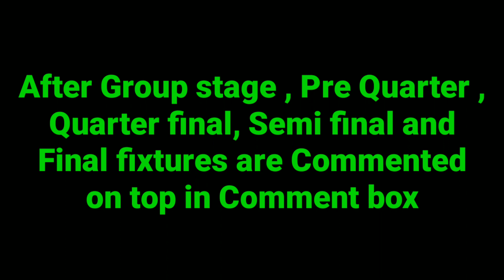Euro Cup 2021 Fixture in UK Time | Euro Match in UK Time | England Time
Euro Cup 2021 Fixture in london Time | Euro 2021 england Time | Euro Match in England Time

EURO CUP 2021 Schedule in Uk Time | Euro 2021 Fixture in UK Time

In this video we upload euro 2021 fixture in UK time
euro 2020 fixture in uk time
euro 2020 schedule in UK time
euro 2021 schedule in uk time
euro 2021 fixture in uk time
euro 2021 time and date in uk time

Euro cup 2020 Fixtures
euro cup 2020 fixture
euro cup 2020 schedule
euro cup 2020 timetable
euro cup 2020 venue
euro cup 2020 match start

euro cup 2020 song,
euro cup 2020 highlights,

Euro cup 2021 Fixtures
euro cup 2021 fixture
euro cup 2021 schedule
euro cup 2021 timetable
euro cup 2021 venue
euro cup 2021 match start